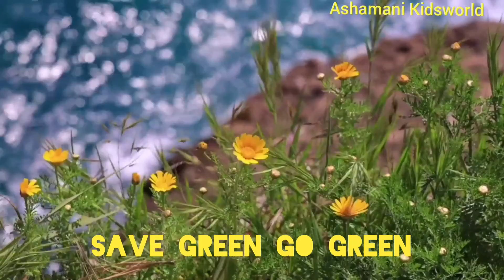World Environment Day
Hi Friends

Happy Environment Day to all

Ashamani Kidsworldchannel